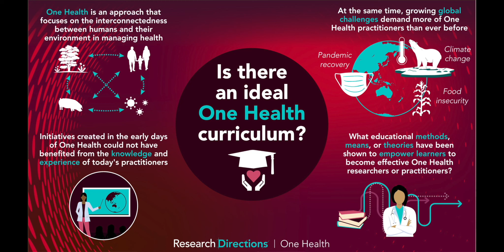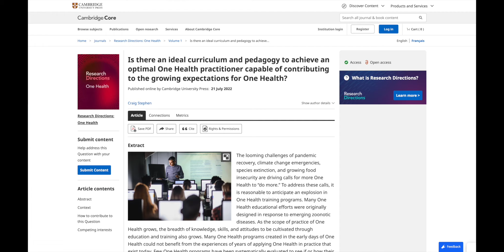Research Directions: Is there an ideal One Health Curriculum?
In this podcast conversation, Craig Steven, Executive Director at the McEachran Institute, and Professor Richard Kock, Editor in Chief of Research Directions One Health, discuss the concept of One Health and its importance in addressing complex global challenges.